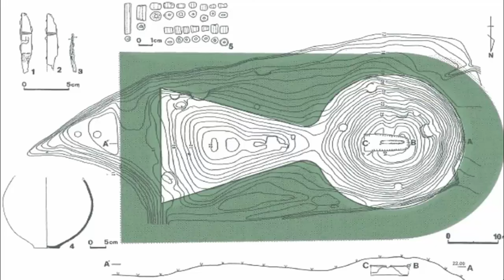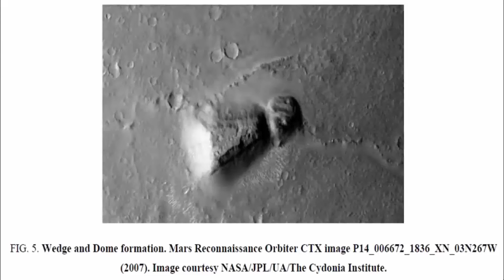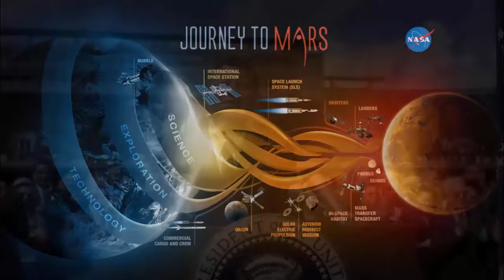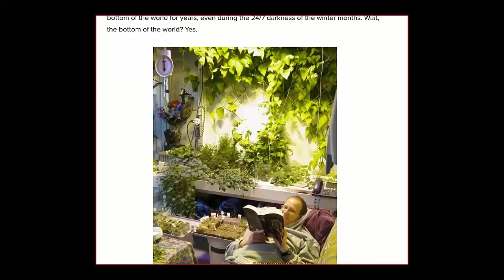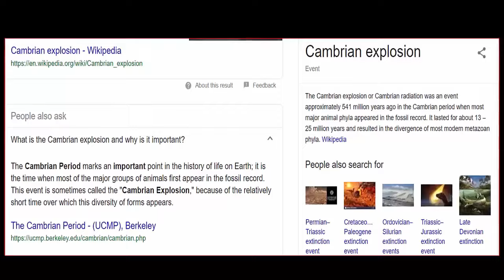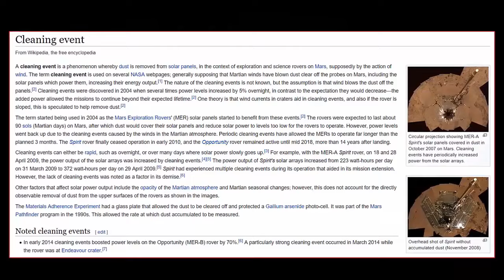Ancient Ruins Exposed In Space?